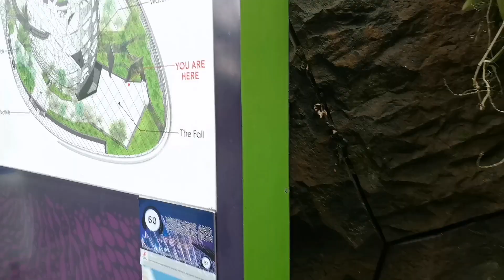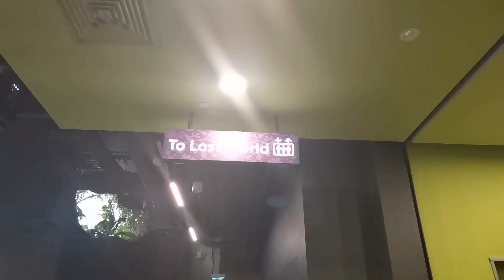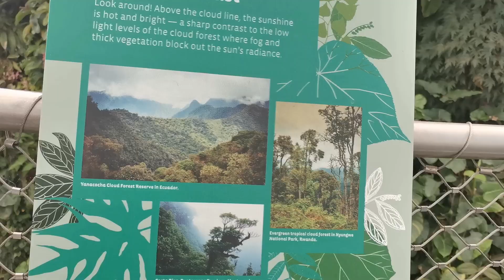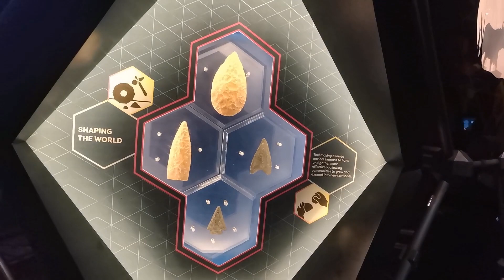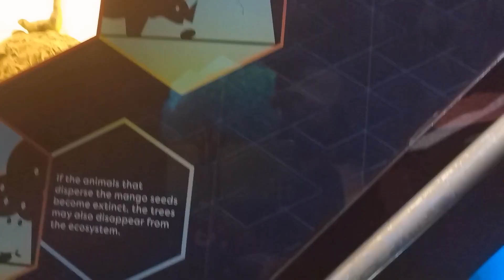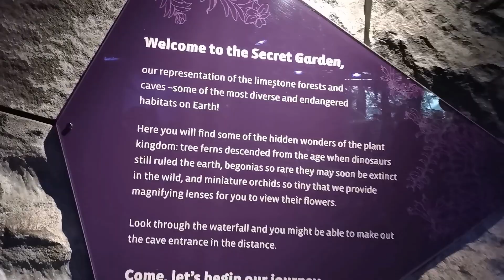CLOUD FOREST SINGAPORE |GARDENS BY THE BAY |TOURIST DESITINATION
CLOUD FOREST - GARDENS BY THE BAY
-One of the world largest indoor waterfalls and lush mountain clad with plants from around the world.
-One of the most impressive attractions in Singapore. Tkae in a breath-taking mountain views surrounded by diverse vegetation and hidden floral gems.

-Tickets cost:
 12sgd - cloud forest only
20sgd-package for cloud forest and flower dome greenhouse

-Near at Mrt Bayfront

-Location:
18 Marina Gardens Dr, Singapore 018952
Open:9am-9pm